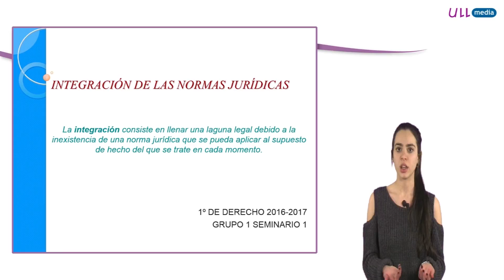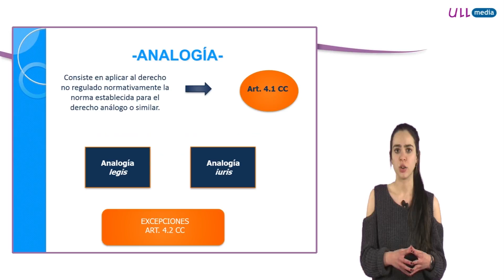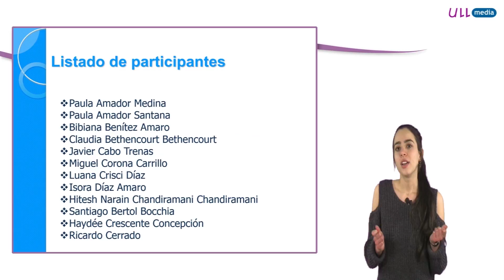2.1 Integración de las normas jurídicas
Píldora expositiva de los conceptos de integración jurídica, laguna, analogía y equiedad.